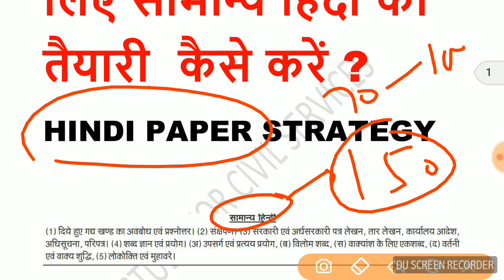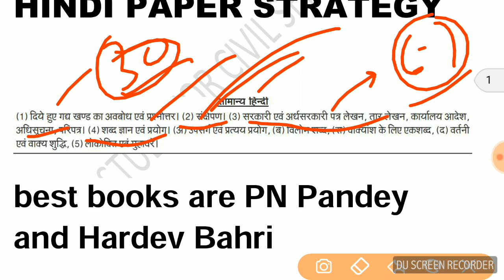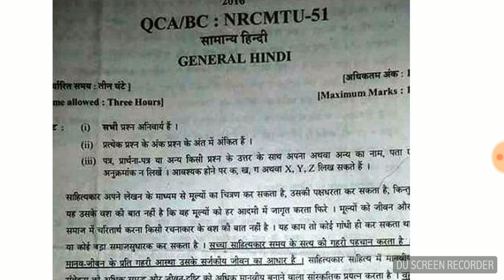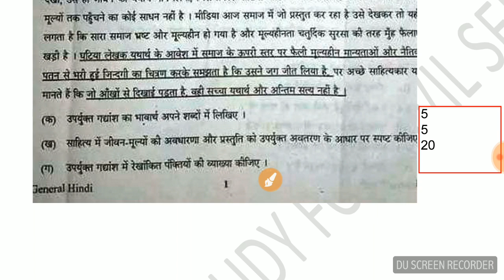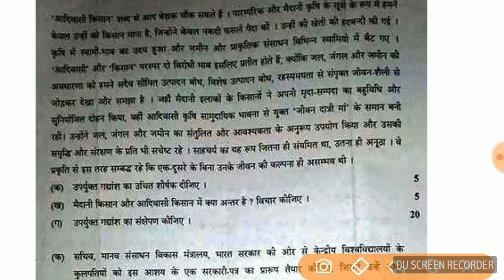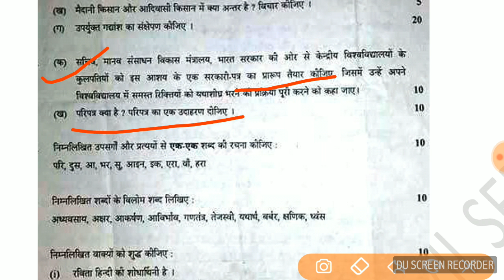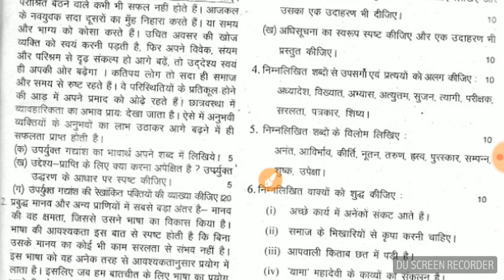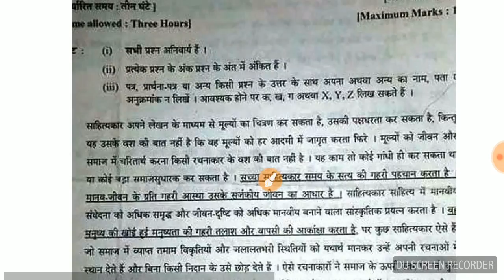हिंदी पेपर की रणनीति | UPPSC MAINS के लिए GENERAL HINDI PAPER की तैयारी कैसे करें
HOW TO PREPARE GENERAL HINDI PAPER  FOR UPPSC MAINS 2017
best books for general hindi paper ( uppsc uppcs upper pcs mains exam 2017 )
uppsc mains general hindi paper strategy
best books for general hindi for uppcs mains paper
best books for general hindi preparation are p n pandey and hardev bahri
uppsc mains 2016 general hindi paper ( marks 150 )
uppcs mains 2015 general hindi exam paper